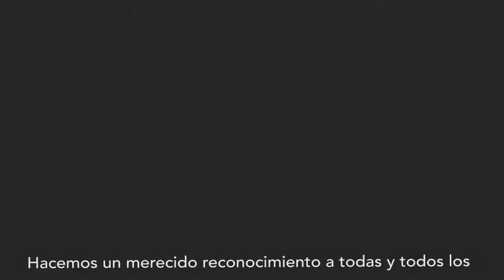¡GRACIAS! Entregamos la Medalla "Eduardo Neri" Al Personal Médico Por Su Trabajo Contra el COVID.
Queremos reconocer y celebrar el trabajo del personal médico por su incansable trabajo, vocación y lucha contra el COVID-19. Por eso les entregamos la Medalla “Eduardo Neri” por su enorme labor en estos tiempos. ¡Gracias a todo el personal médico mexicano! 🥇👨‍⚕️🎖️👩‍⚕️
➡️ Mario Delgado Carrillo